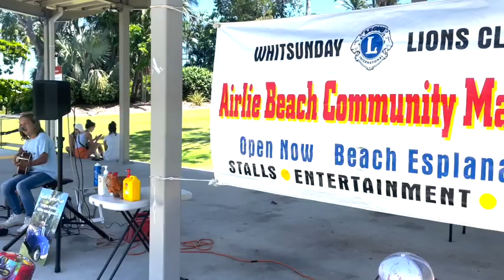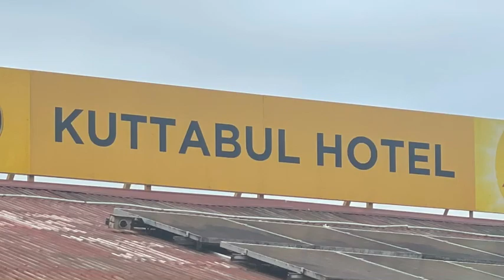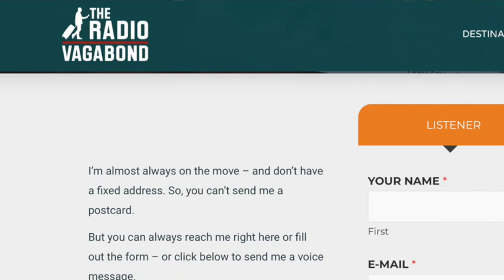VAGABOND DIARY: Right Now in Airlie Beach, Australia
Here is my weekly diary, where I tell you what's been going on in my nomad life. I’m still in Airlie Beach on the east coast of Australia and reflecting on my time here in this beautiful country.